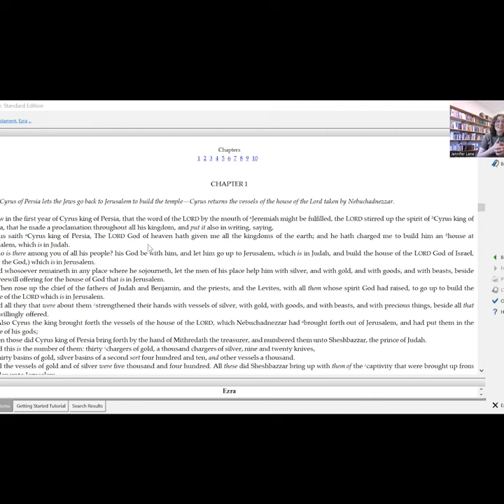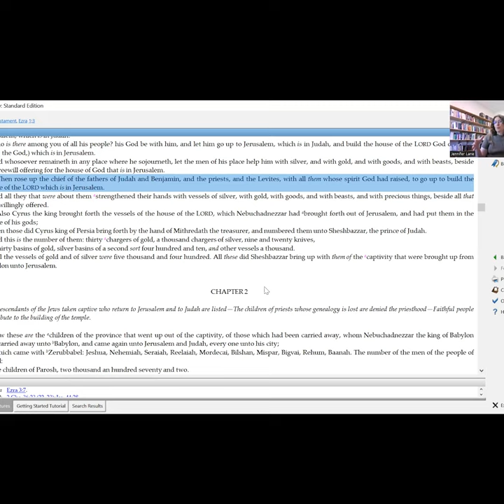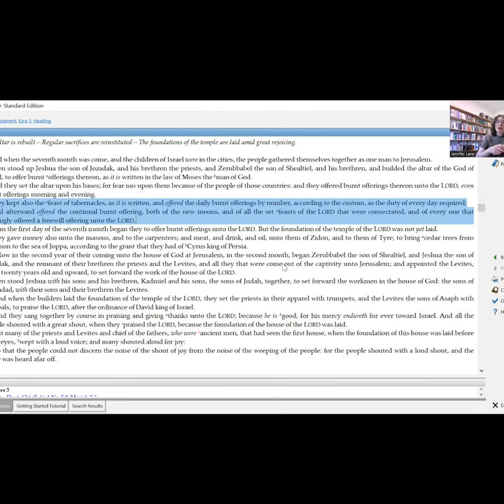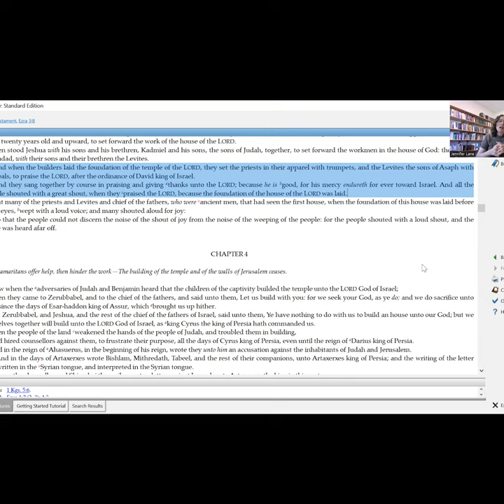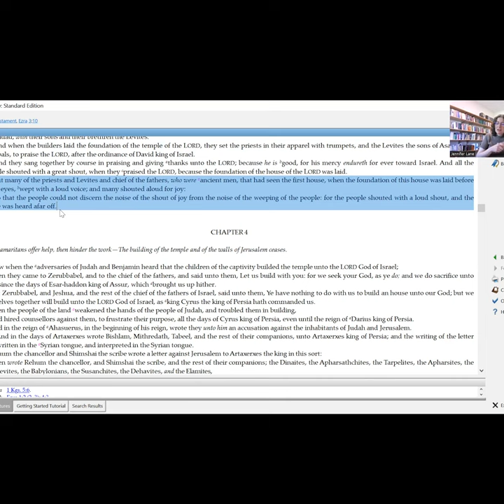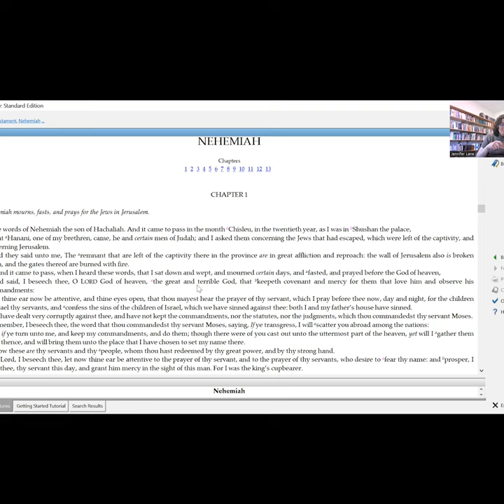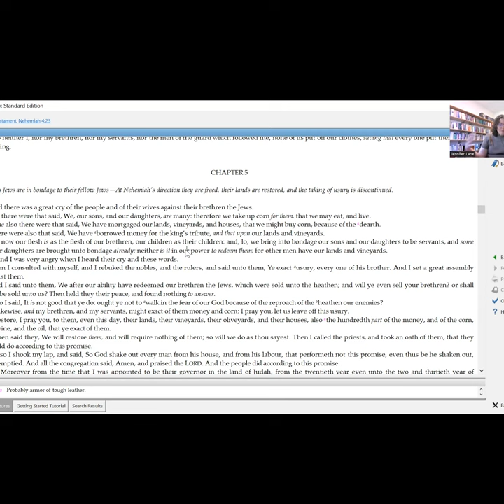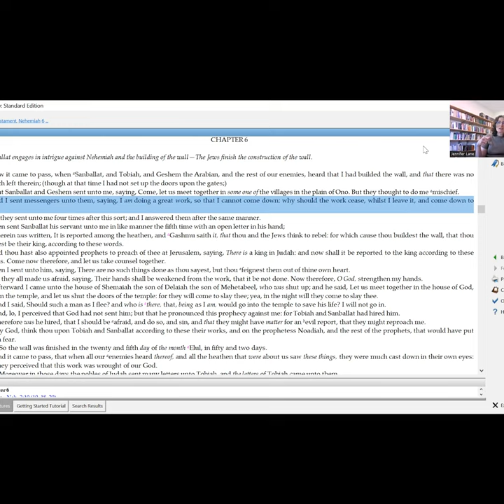Jennifer Lane Teaches Lessons from Ezra and Nehemiah (week of July 18, second to watch)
Jennifer Lane helps us think through many elements of life that those returning from Babylon had to negotiate. She helps us relate those to ourselves and highlights some lessons to take away.